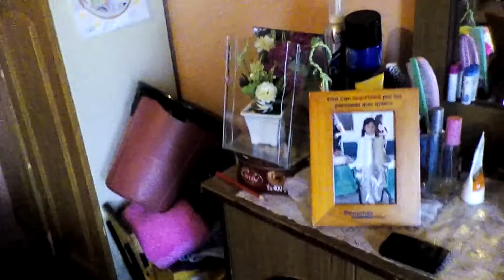Mini tur por mi (habitación) UwU